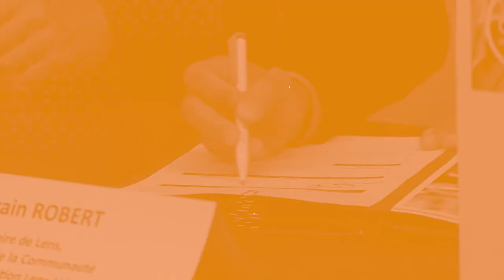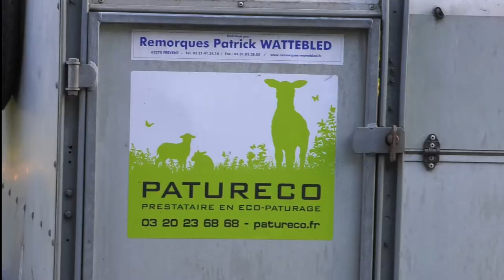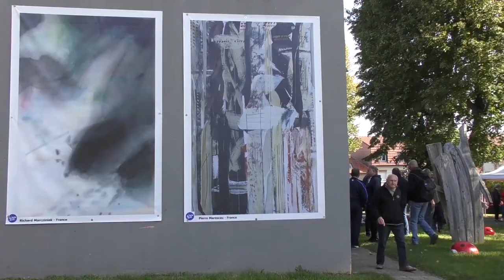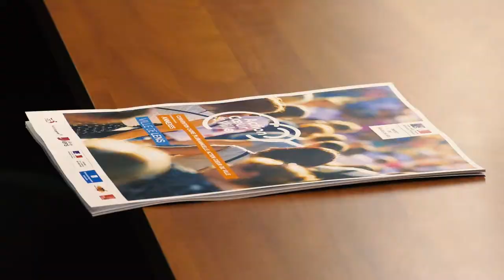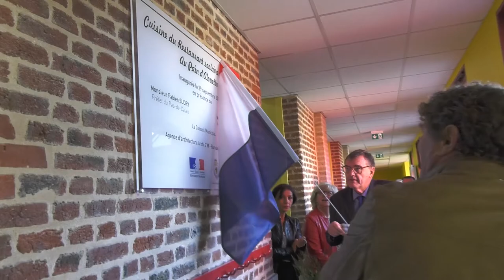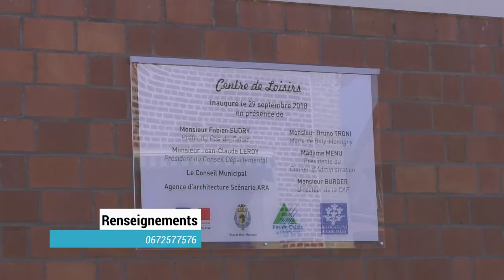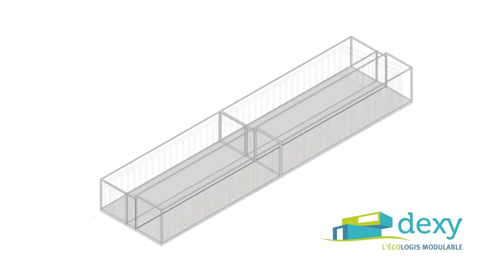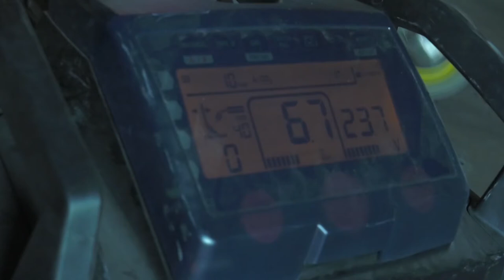JT Tout Images DU 5 OCTOBRE 2018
Au sommaire du JT
- Agglo : Le Concert des 50 ans de l'agglo reporté au 28 Octobre à l'Aréna de Liévin
- Commerce : Signature de la convention Action Coeur de Ville pour Lens et Liévin
- Vie des communes
Rentrée du centre social de Méricourt
Inauguration cantine et ALSH à Billy-Montigny
Un Eco-pâturage à Lens